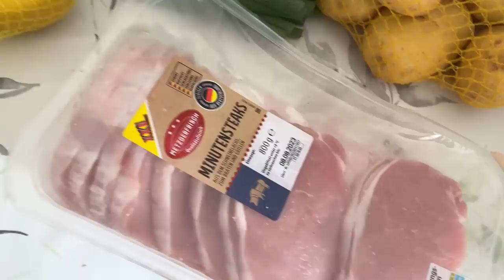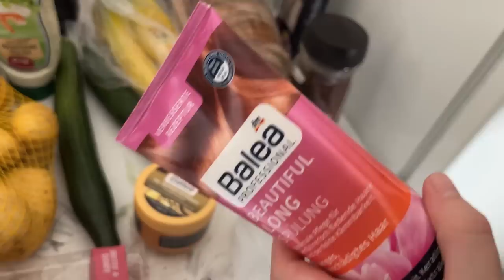БЕЖЕНКУ JOBCENTER ОСТАВИЛ БЕЗ ВЫПЛАТ!ЖИВЕМ ЗА ПОСОБИЕ НАСТИ .ЧТО КУПИЛИ?